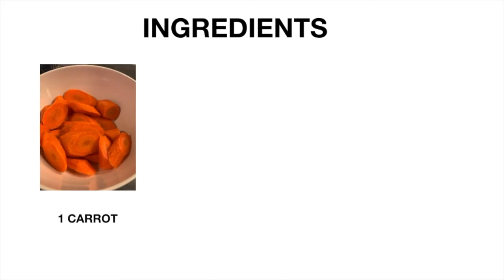PORK ADOBO ALA GRACE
Filipino Pork Adobo is a dish composed of pork slices cooked in soy sauce, garlic and  onions are also added. Adobo is a popular dish in the Philippines. There are different ways to cooked adobo this recipe is how I make it.